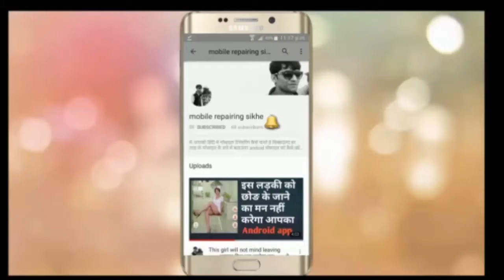Xiaomi Redmi 5 MDI1 2018 Back Panel Open 2 Min Easy Way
Xiaomi Redmi 5 Back Panel Open 2 Min Easy Way